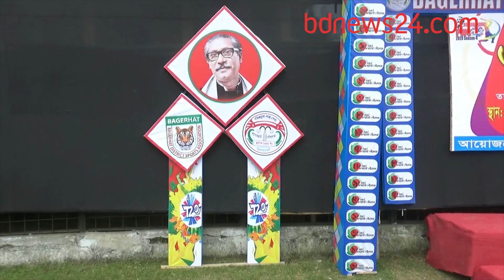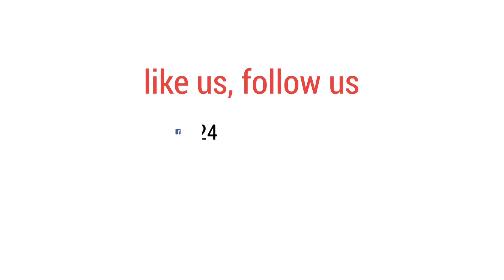‘ওয়ার্ড কাপে’ ক্রিকেট অধিনায়ক তন্ময়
ওয়ার্ডে ওয়ার্ডে ক্রিকেট খেলা। সেখানকার একটি দলের অধিনায়ক স্থানীয় সংসদ সদস্য শেখ তন্ময়। কেমন খেললেন তিনি?